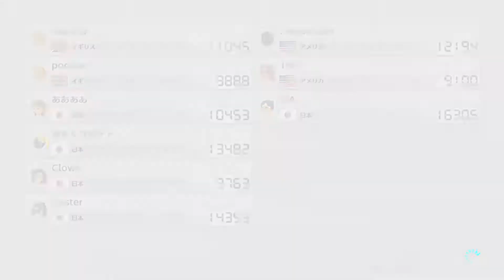それはしんどくない？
予想外の被弾　それもマリオカートならでは